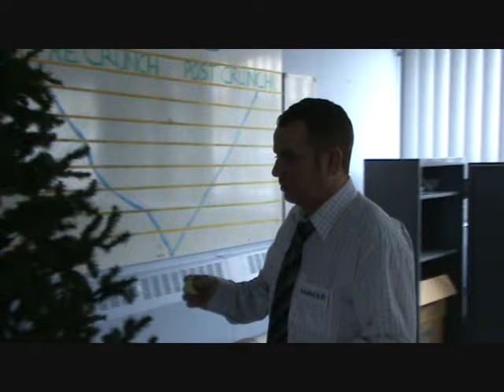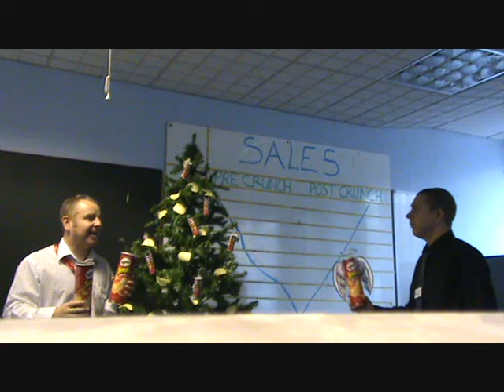Pringles Jingles - Pringle Munch The Credit Crunch